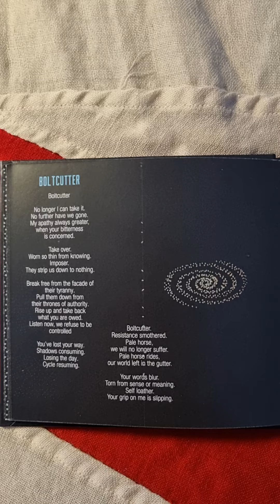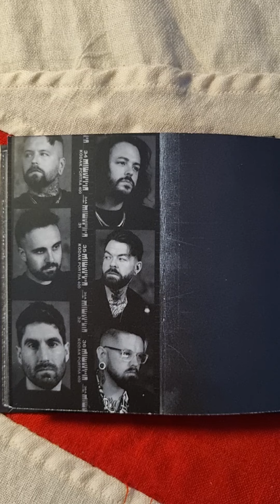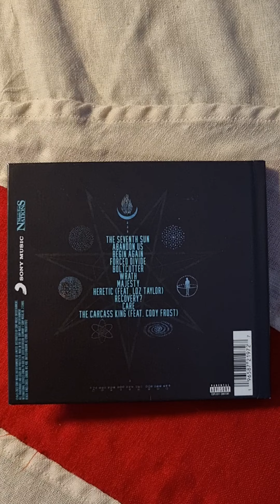Bury Tomorrow - The Seventh Sun Deluxe CD Edition Close Up (2023) (CD)